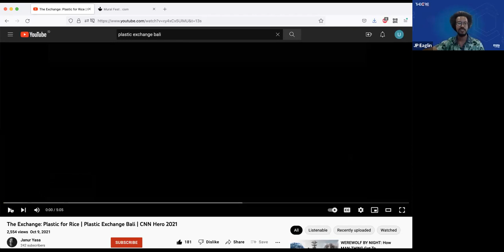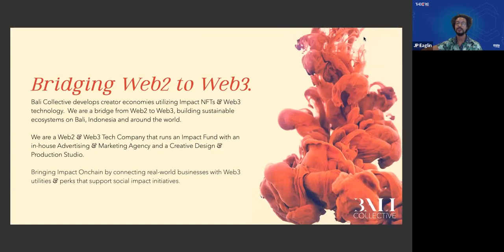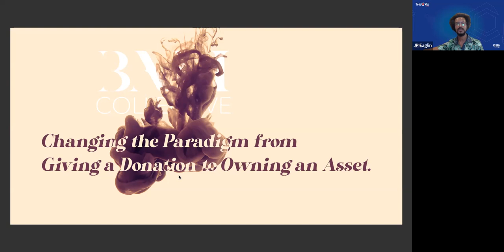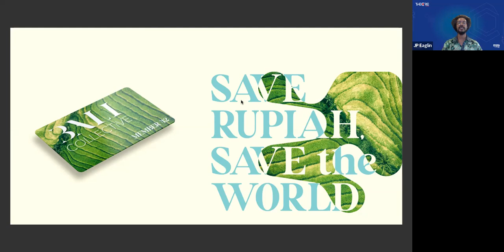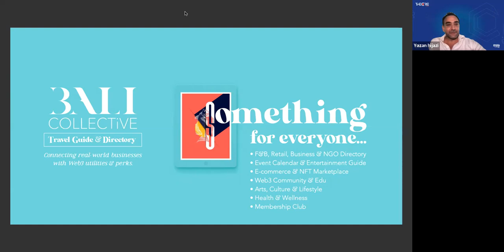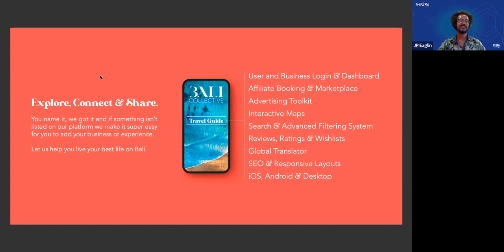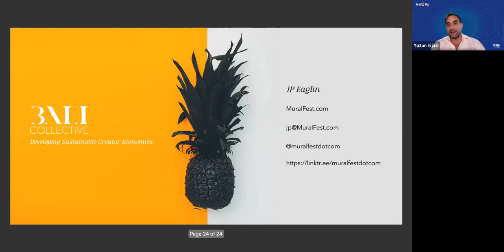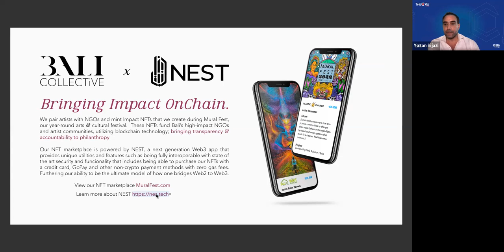Bringing Impact OnChain with JP Eaglin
Developing creator economies utilizing Impact NFTs & Web3 technology. How one can start their own grass-roots community and develop sustainable ecosystems.

Bringing Impact OnChain:
• A whole new world. We have yet to scratch the surface of Web3. Who will lead?
• Impact NFTs
• Changing the paradigm from giving a donation to owning an asset
• Transparency & Accountability on the Blockchain
• Bridging Web2 to Web3
• Smart Contracts
• Building Sustainable Ecosystems
• Utility: Perks & Discounts
• Gamification